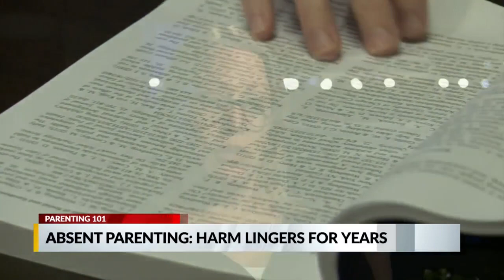Parenting 101: Absent parenting, harm lingers for years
The absence of a parent can harm a child for years